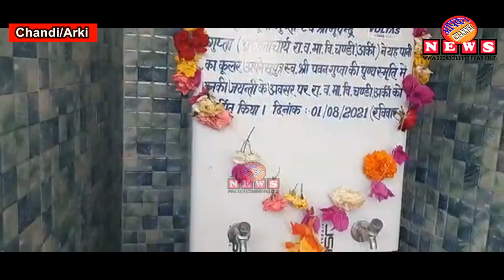माता- पिता को छोड़ गया जवान बेटा | 22वीं जयंती पर भारी मन से किया याद | स्कूल को किया वाटर कूलर दान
राजकीय वरिष्ठ माध्यमिक पाठशाला चंडी अर्की के प्रधानाचार्य भूपेंद्र गुप्ता और उनकी धर्मपत्नी मंजूषा गुप्ता ने आज अपने दिवंगत पुत्र की 22वीं जयंती पर उनकी स्मृति में स्कूल को पानी का कूलर भेंट किया जिसे पंडित विनोद द्वारा पूरी वैदिक रीति से माता-पिता के कर कमलो से स्थापित करवाया गया |

एसएमसी अध्यक्ष टेकचंद ने बताया कि इससे पूर्व 19 जून 2021 को स्वर्गीय पवन गुप्ता की प्रथम पुण्यतिथि पर दादी तुलसी गुप्ता ने उसकी पुण्य स्मृति में माता सरस्वती के मंदिर का निर्माण एवं मूर्ति की स्थापना विद्यालय परिसर में करवाई थी। इसी दिन प्रधानाचार्य भूपेंद्र गुप्ता की माता तुलसी गुप्ता ने अपनी सुपुत्री व प्रधानाचार्य भूपेंद्र गुप्ता की बहन स्वर्गीय नीरा चड्ढा पत्नी स्वर्गीय अनिल कुमार चड्ढा की पुण्य स्मृति में पानी का कूलर समर्पित किया था |

एसएमसी अध्यक्ष टेकचंद एवं कार्यकारिणी, समस्त विद्यालय परिवार एवं चंडी क्षेत्र वासियों ने दिवंगत पवन गुप्ता को उस की जयंती के अवसर पर भावभीनी श्रद्धांजलि अर्पित की

Bhupendra Gupta, Principal of Government Senior Secondary School Chandi Arki and his wife Manjusha Gupta today presented a water cooler to the school in the memory of their late son on his 22nd birth anniversary, which was established by Pandit Vinod in the complete Vedic manner from the lotus feet of the parents. Got it done
SMC President Tekchand said that earlier on June 19, 2021, on the first death anniversary of late Pawan Gupta, Grandmother Tulsi Gupta had built a temple of Mata Saraswati in her virtuous memory and got the idol installed in the school premises. On this day Tulsi Gupta, mother of Principal Bhupendra Gupta, had dedicated a water cooler in the memory of late Anil Kumar Chadha, her daughter and sister of Principal Bhupendra Gupta, late Neera Chadha, wife.
SMC President Tekchand and executive, all the school families and residents of Chandi area paid heartfelt tributes to the late Pawan Gupta on the occasion of his birth anniversary.